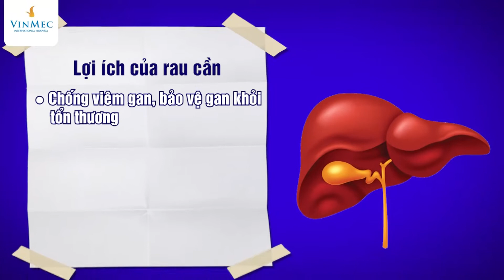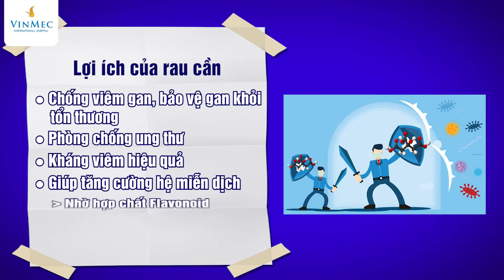Ăn rau cần có bị ho không?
Ăn rau cần có bị ho không? Cùng Vinmec tìm hiểu lời giải trong video này nhé,